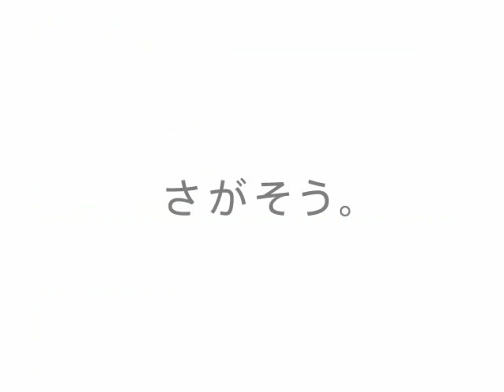新たな旅立ち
いざ東西の文化が融合する都市イスタンブールへ。
出かける準備を整えるための手助けをしてくれる、心強い検索ツールがいつでもどこでも。
思い立ったら世界はすぐそこに。